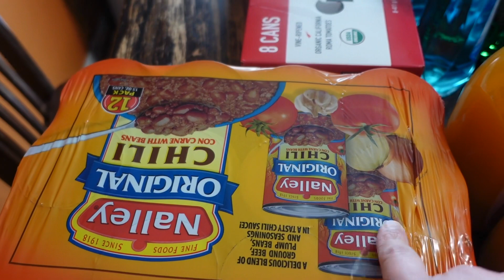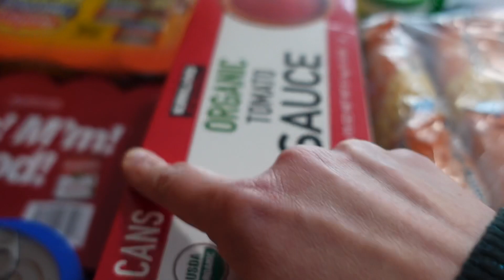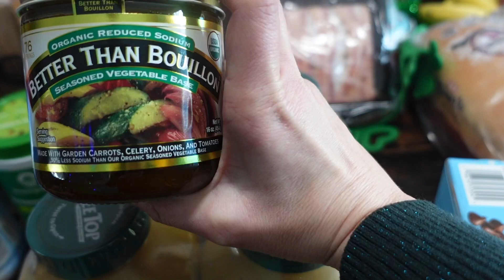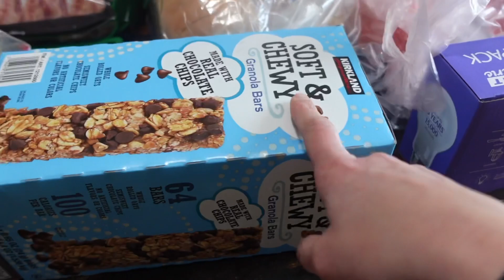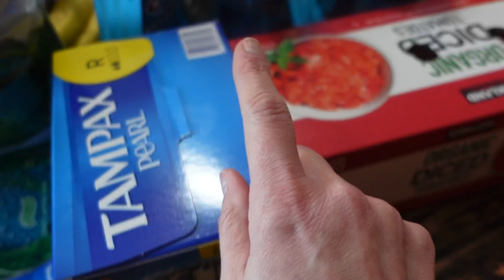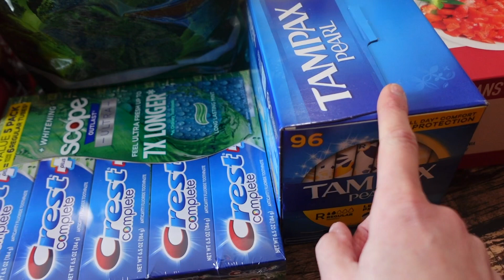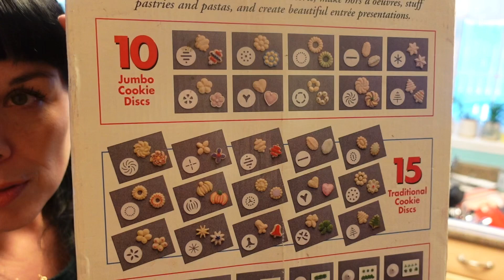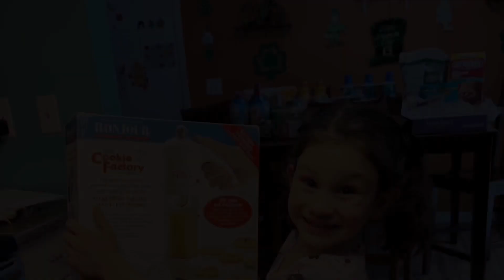My Costco Haul for family of 8 ( food storage) and a very Fun gift from a friend 🙂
The DeVores
Idaho Falls, Idaho 83406